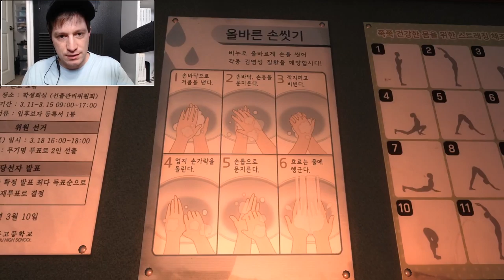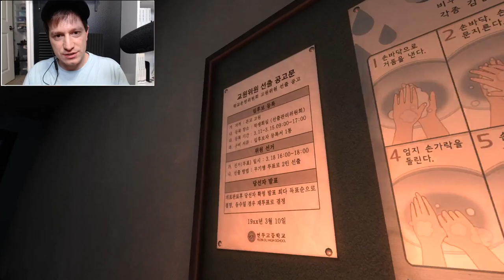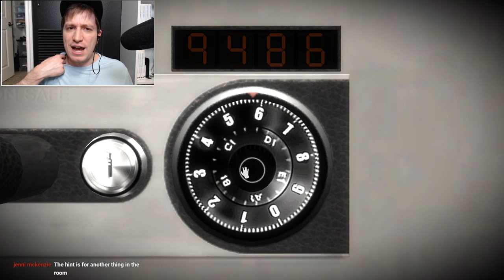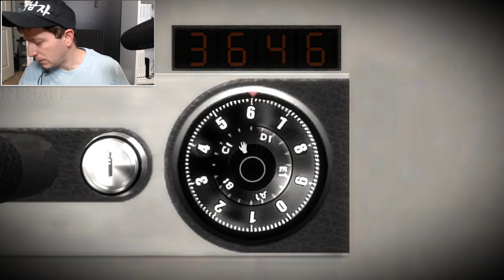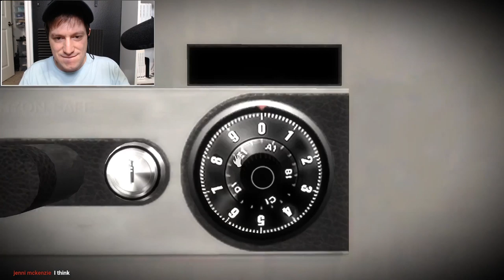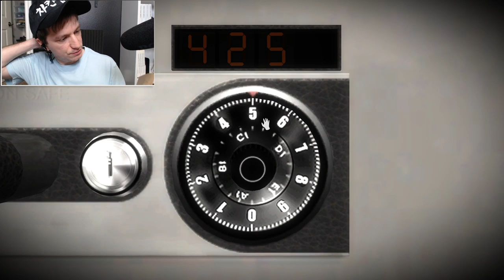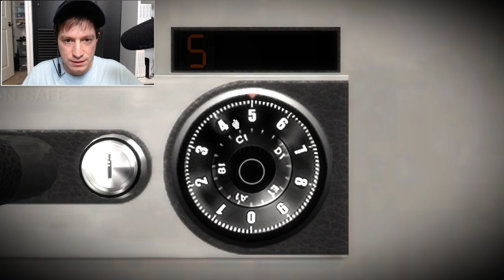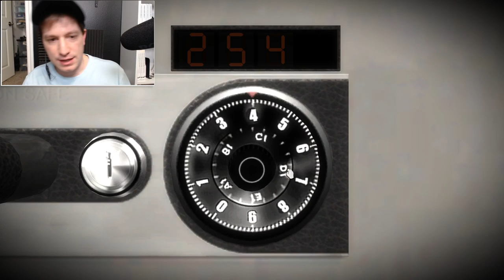Korean Games with Billy Go | White Day (Part 2)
Let's relax and play some games together. Thanks for stopping by!

"GO! Billy" merch is out now!